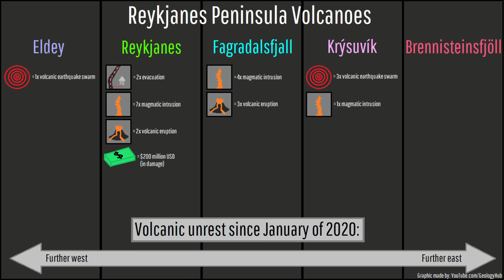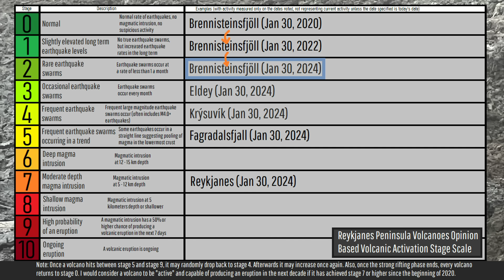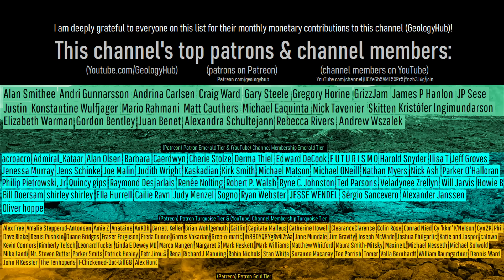Iceland Volcano Update; A Volcano May be Awakening Close to Reykjavik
On January 27th, 2024, an unusual earthquake swarm began at the Brennisteinsfjoll volcano southeast of Reykjavik. This potentially indicated pooling of magma in the lowermost crust, indicating that Brennisteinsfjoll might be reactivating. This is not good news, as a future eruption could threaten Reykjavik, with part of the city even being built over a lava flow Brennisteinsfjoll produced in 2700 BCE. This video will discuss the intensity of the ongoing volcanic unrest and place it in the overall context of the Reykjanes peninsula.

Note: The earthquake swarm this video is discussing was centered 16 kilometers southeast of Reykjavik, which I am defining as fairly close. Unlike Krysuvik to the west and southwest, Brennisteinsfjoll actually produced a lava flow that flowed into what is today a section of Reykjavik around 2700 BCE. While part of the Krysuvik volcano is technically closer to Grindavik than Brennisteinsfjoll, the northeastern section of the fissure system does not appear to be active (this could change in the next few years to decades), marking Brennisteinsfjoll's recent earthquake swarms as the closest site to Reykjavik with what could be defined as potentially magmatic activity.

I also want to note that these quakes still could be tectonic rather than magmatic. This video merely makes the case that they might have a magmatic cause based on the author’s analysis & opinion (GeologyHub).

Thumbnail Photo Credit: This work "IcelandLava52", is a derivative of a photo (resized, cropped, image sharpened, image color saturation increased, image brightness increased, text overlay, overlaid with GeologyHub made graphics (the image border & the GeologyHub logo)) from "Reykjanes Peninsula", by: JasonParis, jasonparis, 2010, Posted on Flickr, Flickr account CC BY 2.0. "IcelandLava52" is used & licensed under CC BY 2.0 by Youtube.com/GeologyHub

0:00 A Volcano Close to Reykjavik
0:52 Geologic Setting
1:57 Brennisteinsfjöll Earthquakes
2:38 Analysis
3:21 Volcanic Activation Scale